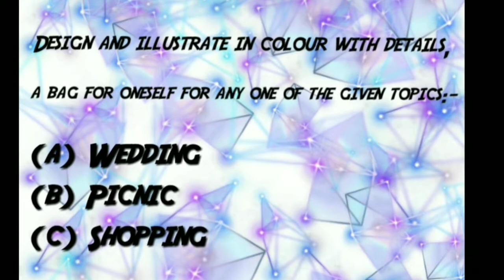Nift 2018 cat solution/nift previous old drawing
In this tutorial I show you how to answer nift cat papers

⭕ Nift cat 2019 solution